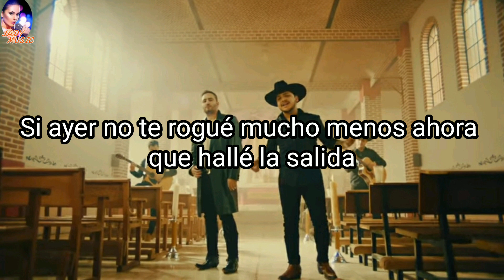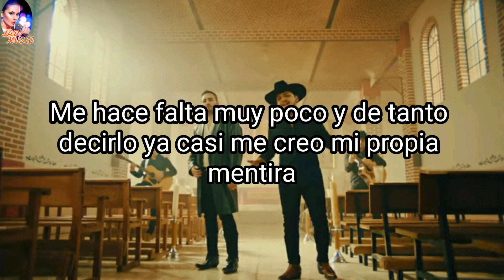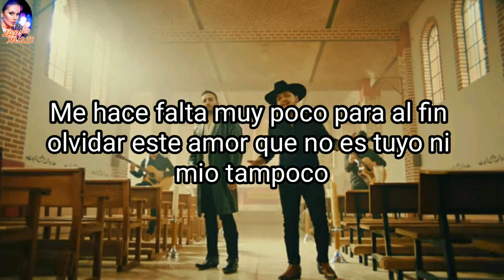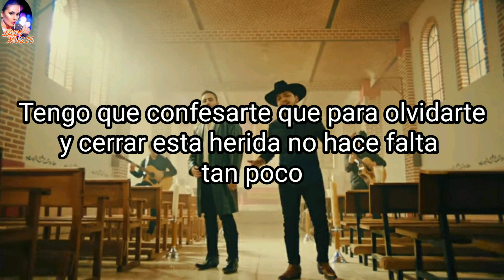Christian Nodal y Reik POCO [Letra y Música]